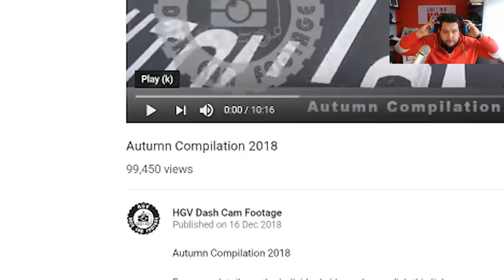Idiot HGV, Van & Car Drivers! (Reaction Video)